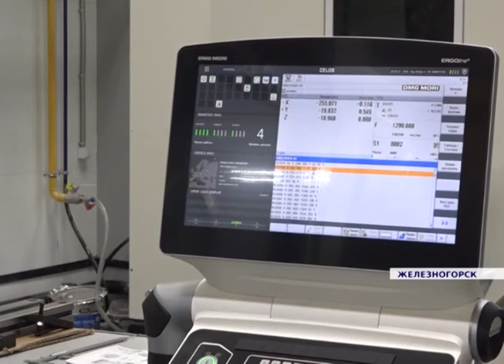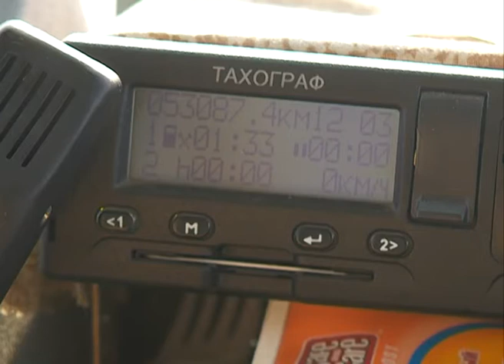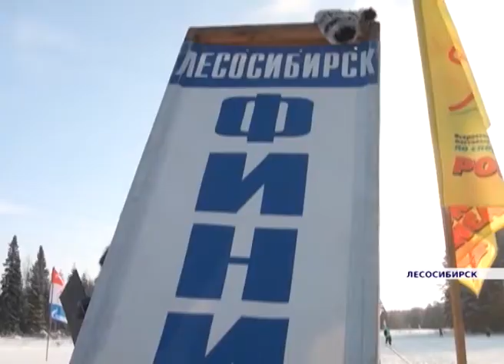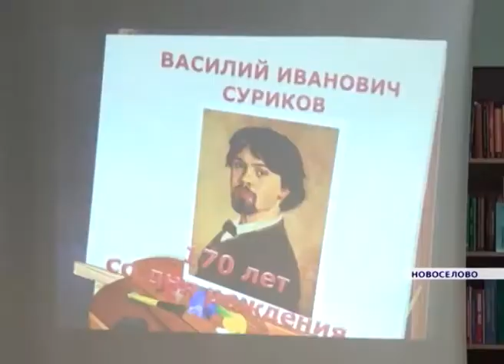Новости районов от 15.02.18